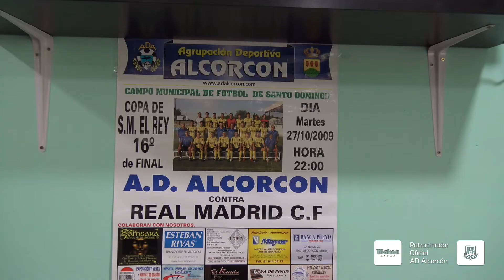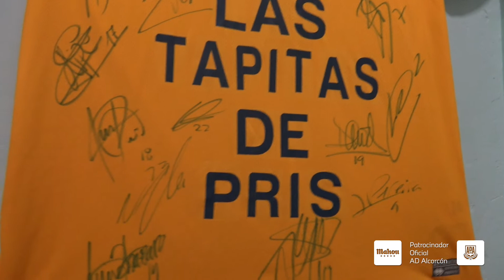Bar Tapitas de Pris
Ve a disfrutar en Las Tapitas de Pris del CD Lugo- AD Alcorcón mañana a las 18:00. El mesón se encuentra situado en la calle Cáceres, 48